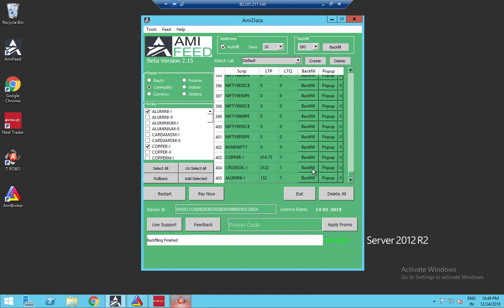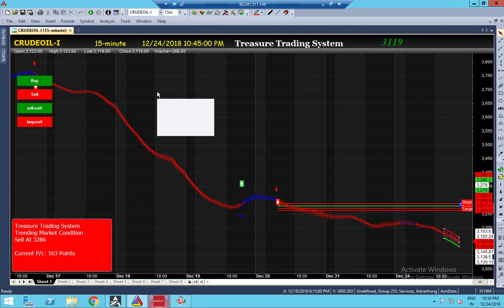HOW TO ADD SCRIPTS IN AMIFEED TAMIL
This video guides how to add scripts in Amifeed Data